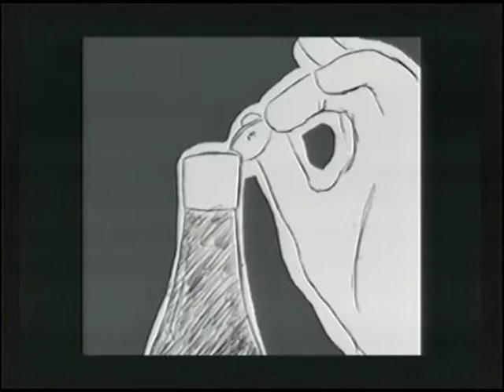Programa del día Miércoles 23 de 2014, Tercera Parte.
Es un programa de revista, donde se abordan diferentes temáticas; entrevistas, belleza, salud, espectáculos, cultura, y más.
Conducido por el director general Víctor Alcivia. Víctor y sus compañeras. Víctor y sus co-conductoras exploran junto a sus invitados, los temas de máxima actualidad de la vida económica, cultural, financiera, turística, política, social y artística en puerto Vallarta.
Producido con el sello característico de un equipo de trabajo dinámico y divertido que logra una fusión estratégica de medios masivos como Televisión y programas trasmitidos a través de las redes sociales logrando una interacción directa con el público al ser transmitido simultáneamente vía Internet, con la finalidad de llegar a la mayor cantidad de audiencia de la región, con una serie de programas temáticos con un alto contenido de calidad y actualidad.